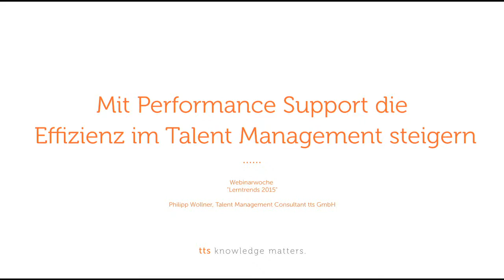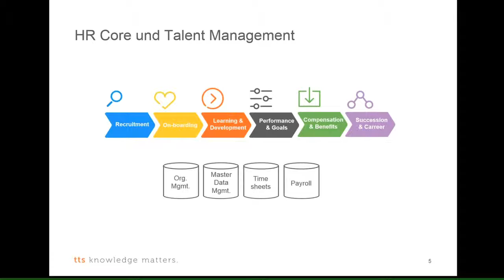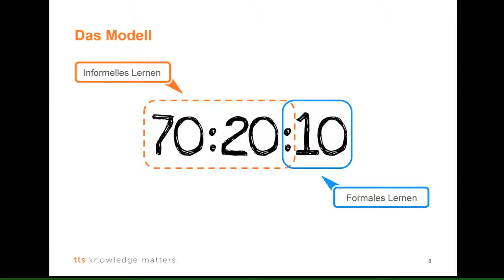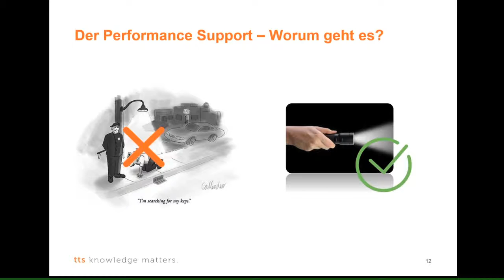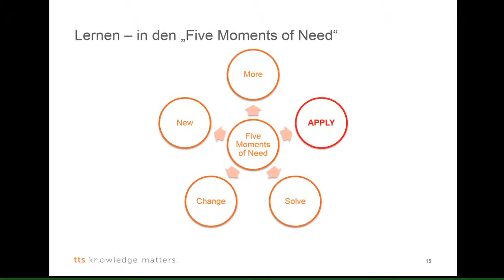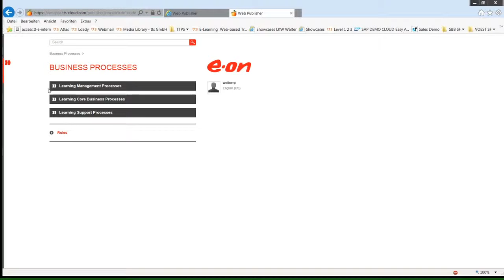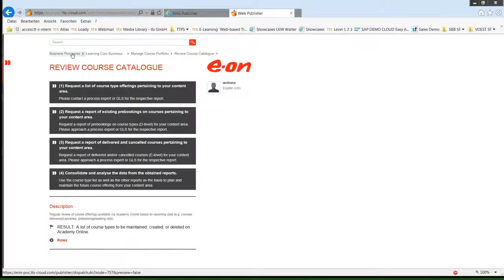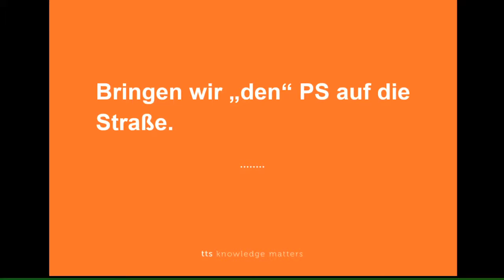Mit Performance Support die Effizienz im Talent Management steigern (Webinar)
Performance Support unterstützt Mitarbeiter in ihren Workflows und hilft ihnen insbesondere bei Tätigkeiten weiter, die nur selten anfallen. In diesem Webinar stellt Philipp Wollner anhand eines Prozesses im Talent-Management-Bereich vor, wie Performance Support in der Praxis aussehen kann.